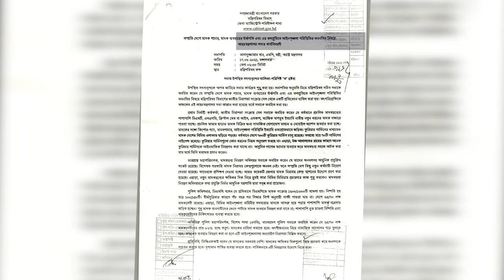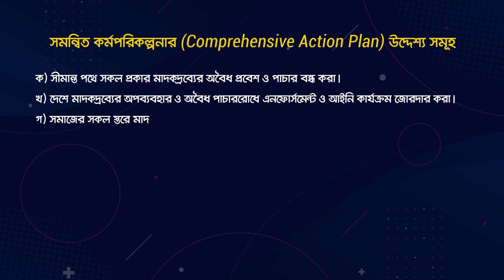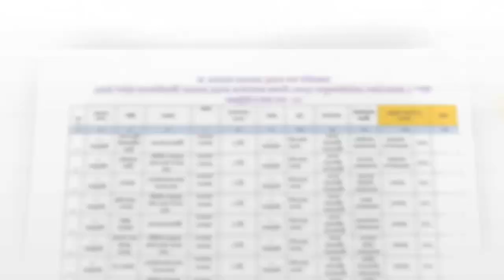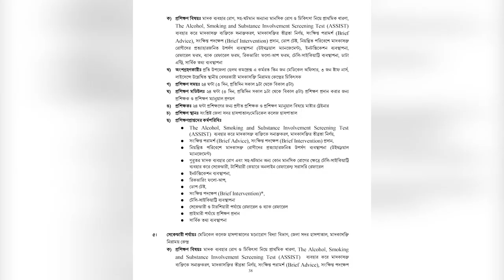Comprehensive Action Plan ।।মাদকদ্রব্য নিয়ন্ত্রণ অধিদপ্তর ।। Documentary-2023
প্রোডাকশনঃ মাদকদ্রব্য নিয়ন্ত্রণ অধিদপ্তর, সুরক্ষা সেবা বিভাগ ,স্বরাষ্ট্র  মন্ত্রণালয়।

এডিটরঃ ইসরাফিল বাবলু
ভয়েস আটিস্ট  ঃ নাজমুন নাহার মিতা
রেকডিস্টঃ আরাফাত
এজেন্সি ঃ ধূসর স্বপ্ন